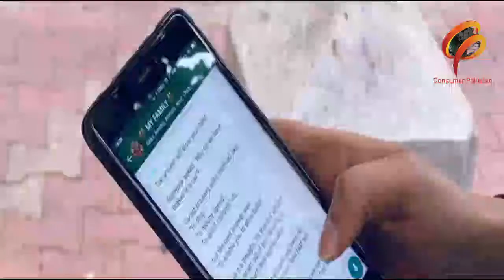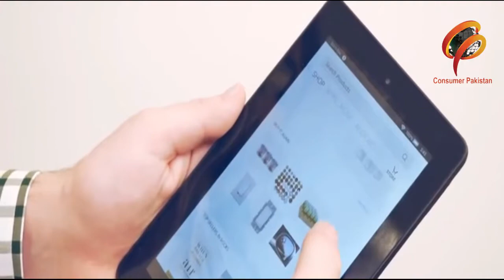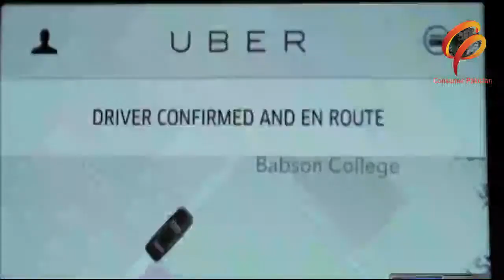CP NEWS HEADLINES | 20th December 2020